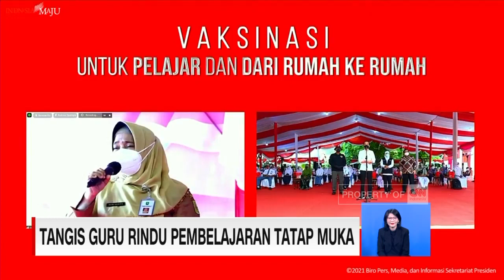Tangis Guru Rindu Pembelajaran Tatap Muka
Kepala Sekolah SMA Negeri di Riau menyampaikan kepada Presiden Jokowi, bahwa ia rindu mengajar tatap muka dengan anak didiknya.